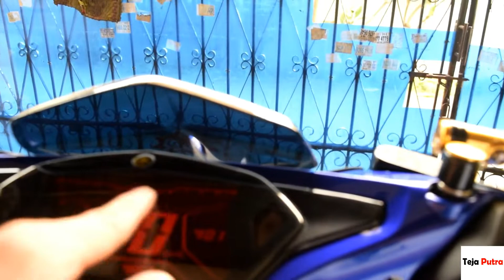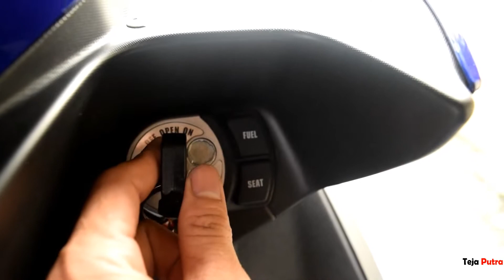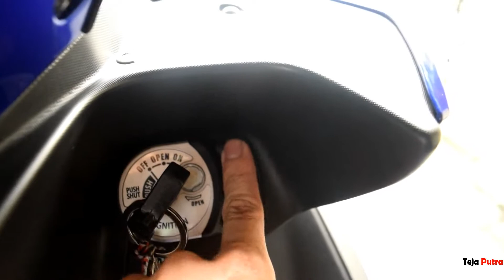Review Motor Aerox 155CC Tipe Moto GP Tahun 2018